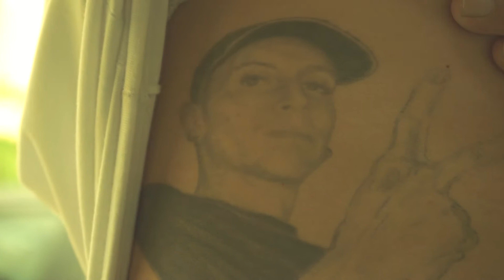LEY DEL REY // Nyggy Enevilla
bEaT(SMOKER//MX)
cAmArA(LAZAR//FRANÇOIS
pRoD aUdIoViSuEl(DR//YERSINIA)